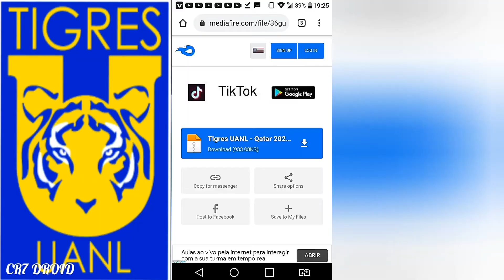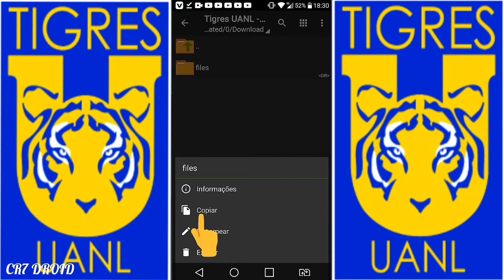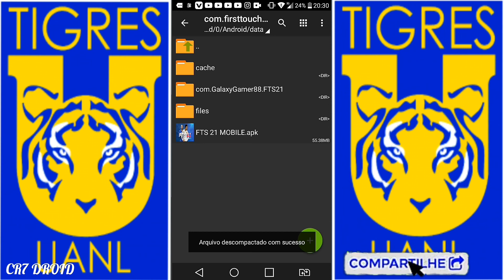como baixar e instalar o time do TIGRES do MEXÍCO no drean legue soccer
como baixar e instalar o time do tigres do mexico,drean legue soccer,

📁compartilhem c/ amigos

📂CRÉDITOS

e esse foi o vdeo de hoje galera

📁e se gostou deixem aquele like👍favor
📁compartilhem c/ amigos